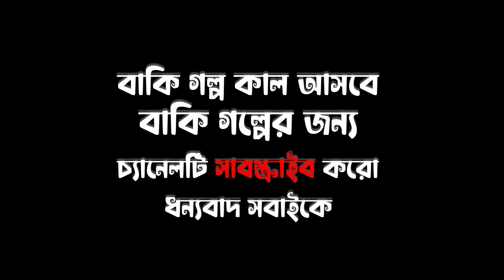Sondipta Nath Life Story | Koster Story - Vlog 49